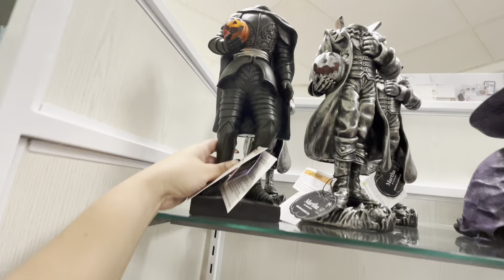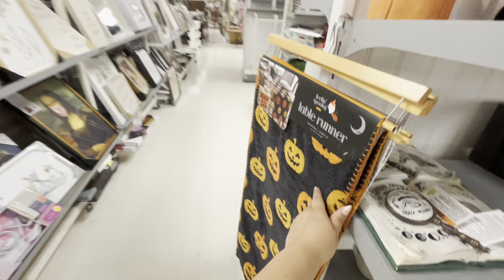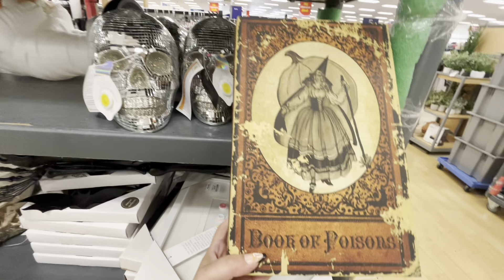SUPER HOT VIRAL HALLOWEEN FINDS! 🎃👻💀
Halloween viral hot finds @ TJMaxx and Marshall’s
New decor comes out everyday it’s so exciting